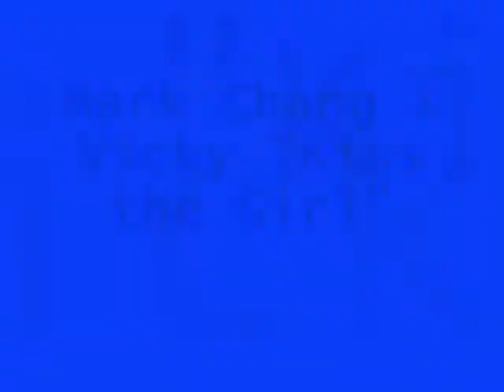Mark Chang X Vicky "Kiss the girl"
I own nothig!